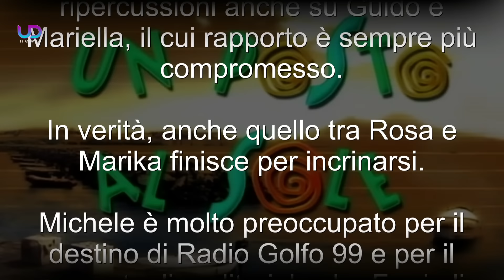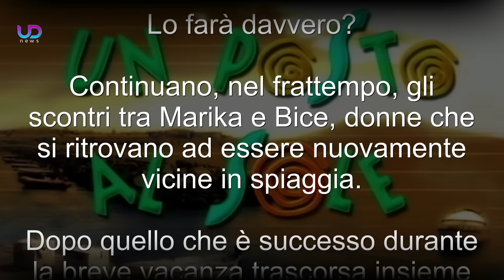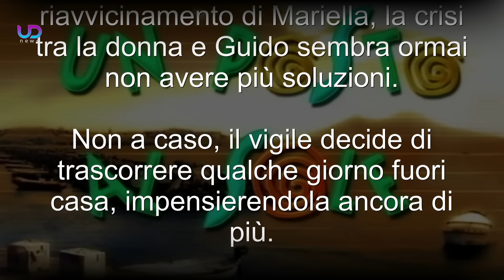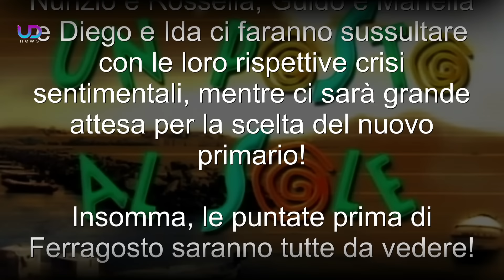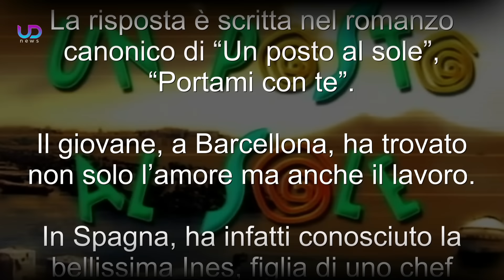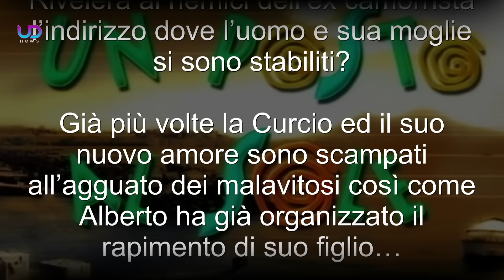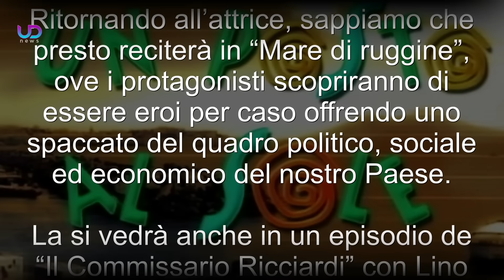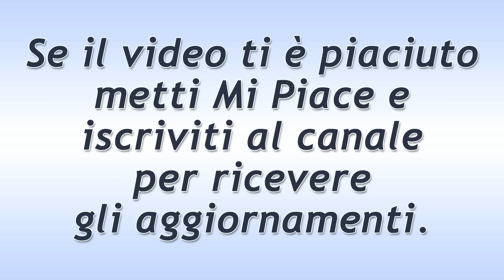Un Posto al Sole Anticipazioni Puntate dal 29 Luglio al 2 Agosto 2024: Il Piano Oscuro di Roberto!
Un Posto al Sole Anticipazioni Trama Puntate da lunedì 29 Luglio a venerdì 2 Agosto 2024. Alberto e la vendetta contro Clara ed Eduardo!